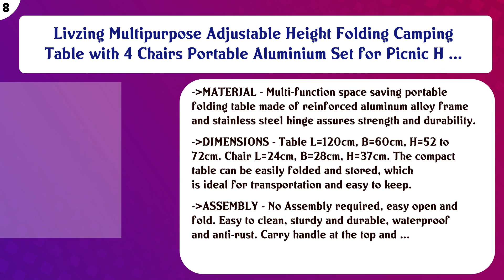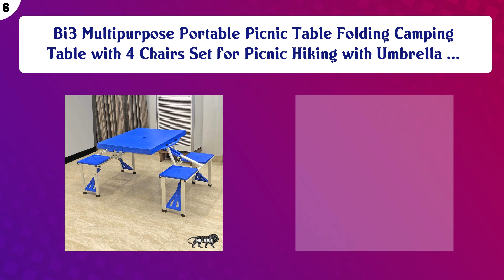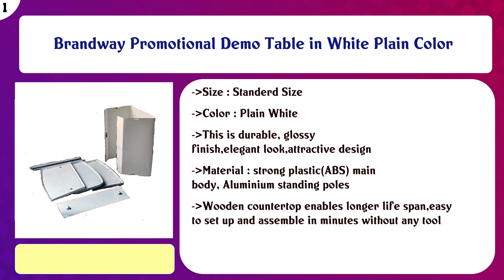Top 10 Outdoor Tables to buy in India 2021 | Price & Review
Top 10 Outdoor Tables to buy in India

Find the links below to buy these products:

List of top Outdoor Tables:
Riya Creations antique beautiful wooden round Coffee Table

APKAMART Handcrafted and Handpainted Wooden Stool Cum Side Table - 15 Inch

Livzing Multipurpose Adjustable Height Folding Camping Table with 4 Chairs Portable Aluminium Set for Picnic H ...

TABLE MAGIC Picnic Table Red 4 Seater Foldable Easy to Carry Best for Home use and Outdoor

Bi3 Multipurpose Portable Picnic Table Folding Camping Table with 4 Chairs Set for Picnic Hiking with Umbrella ...

DREAM INTERNATIONAL Green Artificial Grass MAT Table/Chair for Balcony and Home Decor

FIX-O-SELF Standing high Height Stainless Steel Table with Laminated Heavy Duty Tops Multi-use for Home/Cafete ...

Xfinitive New Heavy Duty Aluminium Portable Folding Picnic Table & Chairs Set with Umbrella

Nutcase Designer Teak Wood Side Table Folding Wooden Bedside Coffee Outdoor Picnic Table - Retro American Dine ...

Brandway Promotional Demo Table in White Plain Color

Content of this Video:
10 best products to buy Outdoor Tables India

Top rated Outdoor Tables in India